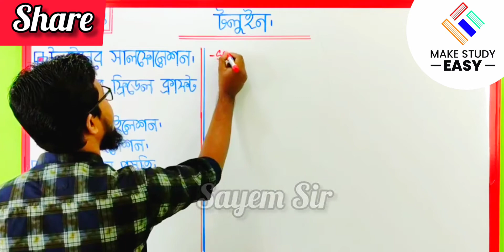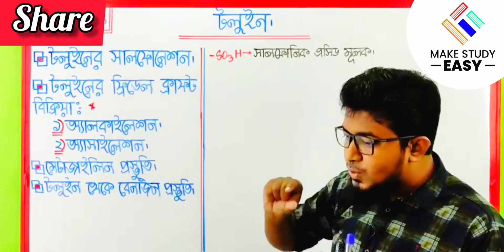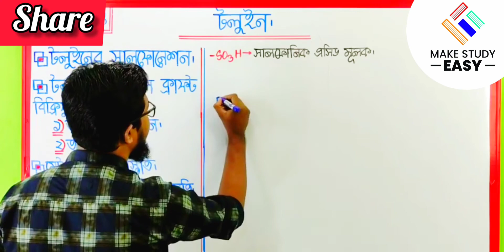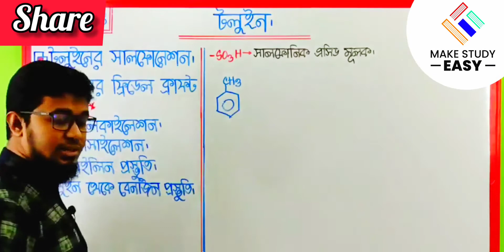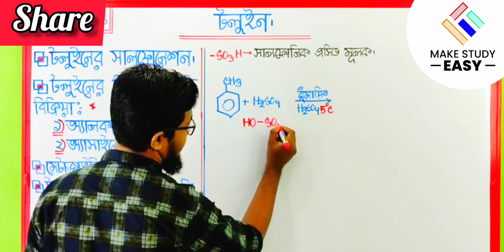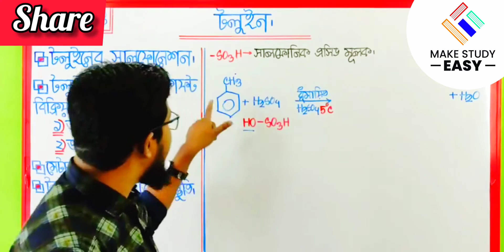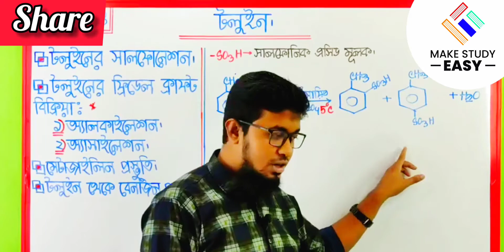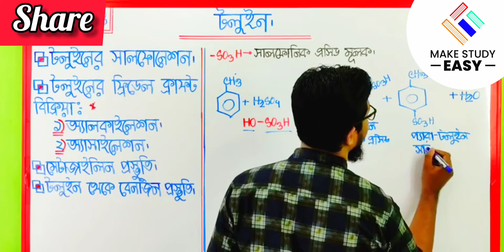৬০)টলুইনের সালফোনেশন||জৈব রসায়ন||Organic Chemistry||HSC Admission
আমরা টলুইন নিয়ে আলোচনা করছি।আজকের ক্লাসে আমরা টলুইনের সালফোনেশন নিয়ে আলোচনা করবো।

টলুইনের সালফোনেশন||টলুইন||জৈব রসায়ন||Organic Chemistry||HSC Admission

ধন্যবাদ।